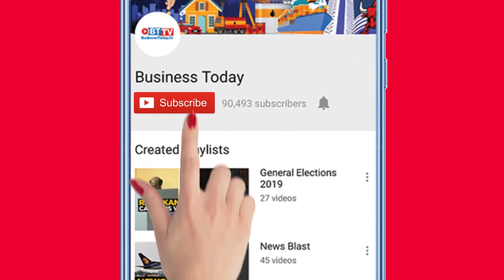WHO warns against mixing and matching Covid vaccines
WHO has warned against mixing of Covid-19 vaccines, saying there was very little information on the mix-and-match of vaccines. It advised against people mixing and matching Covid-19 vaccines from different manufacturers, calling it a "dangerous trend" since there was little data available about the health impact.  Infectious disease experts are weighing whether people who received Johnson & Johnson's single-dose vaccine should receive a booster of the Pfizer or Moderna mRNA-based vaccine which are said to be more effective against the highly contagious Delta variant. Watch the video for more on what WHO's chief scientist Dr Soumya Swaminathan had to say.